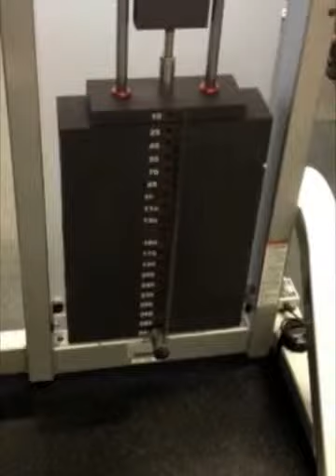A day in the life of a pro ballplayer episode 17 by Magisto